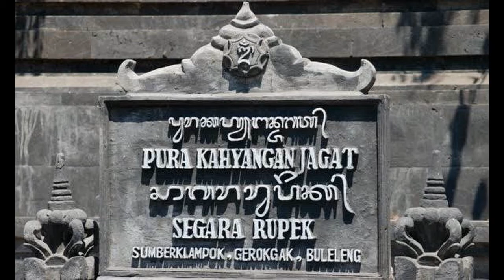Sejarah Pura Segara Rupek di bali - Misteri Dunia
S egara Rupek berada di ujung Barat Pulau Bali yaitu di Selat Bali. Dari sinilah sesungguhnya jarak terdekat antara Bali dan Tanah Jawa yang berada disebelah Baratnya. Ujung Barat daratan Bali tampak jelas diseberang dengan lokasi terkait diujung Timur tanah Jawa yang dinamakan Batu Dodol di Wilayah Banyuwangi Jawa Timur.

Kisah tentang pemisahan Bali dengan Jawa, sehingga Bali menjadi satu pulau yang utuh, ceritanya adalah:

Prasasti Pasek Berjo Selunglung menyuratkan bahwa Segara Rupek terbentuk setelah Dang Hyang Sidhimantra beryoga semadi memohon keselamatan seisi jagat termasuk untuk keselamatan putra tunggalnya yang bernama Manik Angkeran, yang dipersembahkan sebagai pengayah atau pekerja pembantu kepada Ida Betara Sanghyang Naga Basuki di Besakih, Bali.

Dalam Yoga Semadi kehadapan Sanghyang Siwa dan Sang Hyang Baruna Geni sebagai Penguasa Samudra Raya, Dang Hyang Sidhimantra dititahkan supaya mengoreskan tongkat tiga kali ketanah, tepat di jalan ceking atau ruas jalan yang paling sempit. Akibat goresan tongkat tersebut, air laut terguncang, bergerak membelah bumi. Maka daratan tanah Bali dan Tanah Jawa yang satu itu pun terpisah oleh lautan. Jawa dan Bali pun terpisah, jadilah Segara Rupek atau Lautan Sempit yang kini dinamakan Selat Bali.